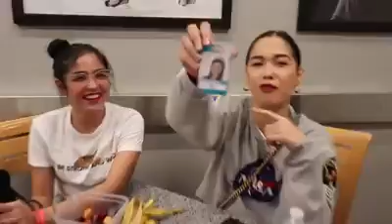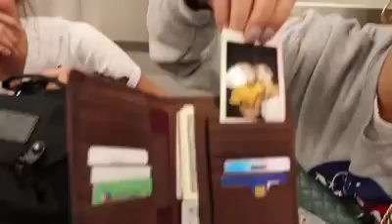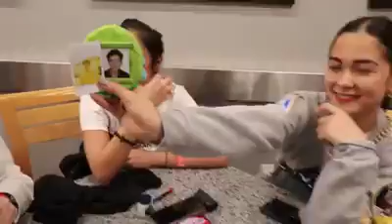BAG RAID with FRANDREA || KIM CHIU and MAJA SALVADOR